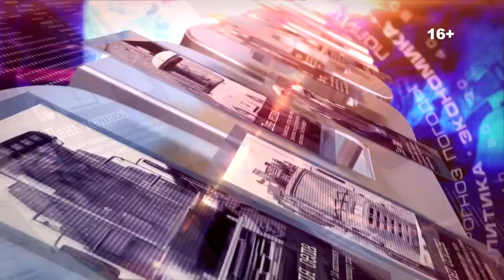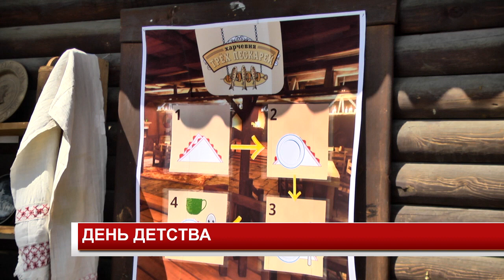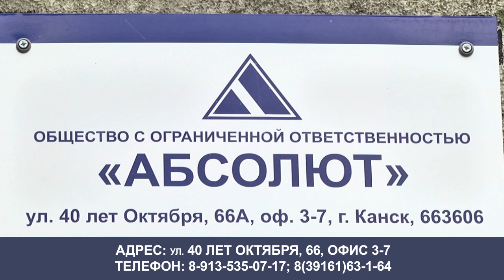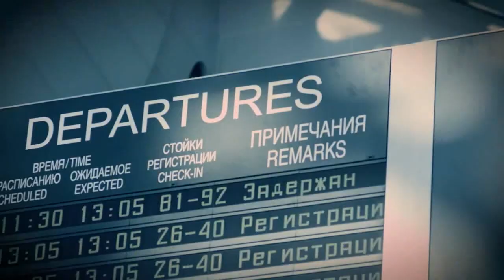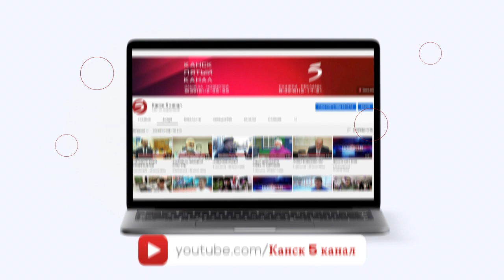Новости 2023 06 01